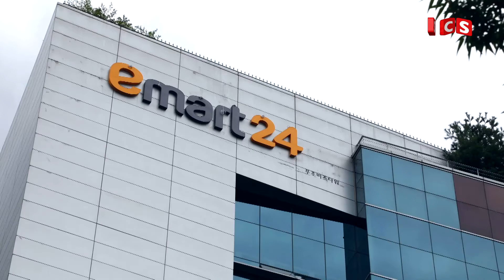[SCS뉴스] 2017년 8월 첫째주 이마트24 편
신세계그룹의 핫한 소식을 전해드리는 SCS뉴스입니다.
대한민국 편의점의 판도를 바꾸며 신세계그룹의 미래 신성장동력으로 자리잡을 emart24! 새로운 도약을 위해 멋지게 변신하고있는 emart24의 모습을 영상으로 만나보세요!

* 2017년 8월 1일 방영된 신세계그룹방송 영상입니다.